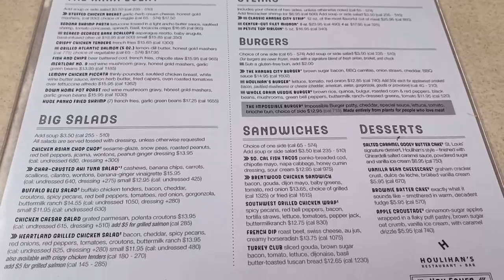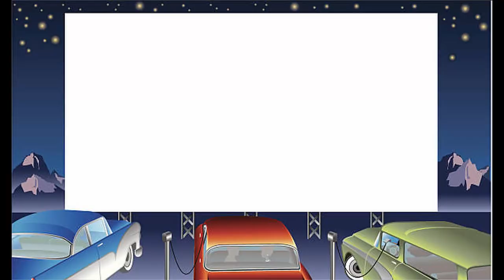Visiting The In-laws // Sharon Young Warehouse Sale Clothing Haul // Date Night At Houlihan's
We decided to go to the in-laws this weekend.  It was the weekend before Mother's Day so my mother-n-law took me to the Sharon Young warehouse sale and bought me some new tops for Mother's Day.  Thank you, Diane.  That night, David took me out on a very needed and long awaited date to Houlihan's!  I then will show you the clothing haul that we bought at the Sharon Young warehouse sale!